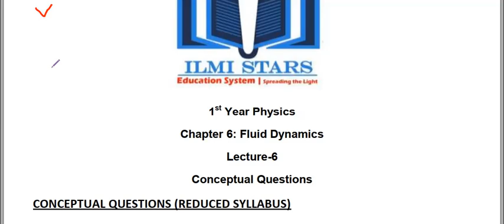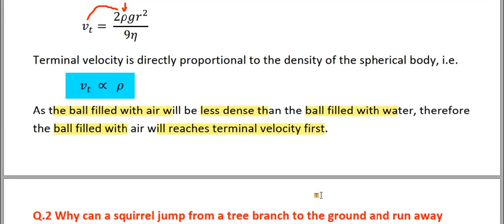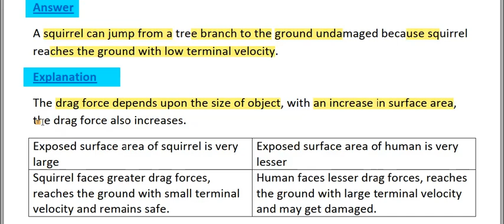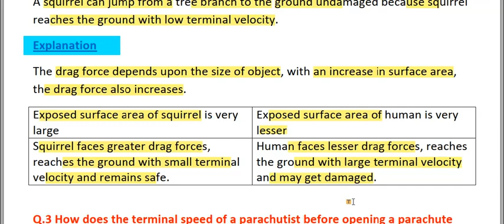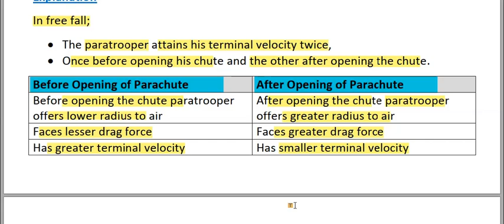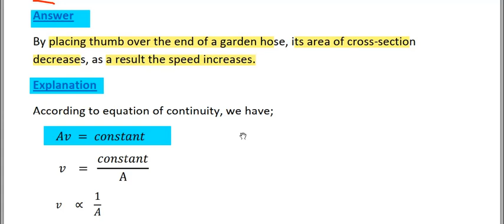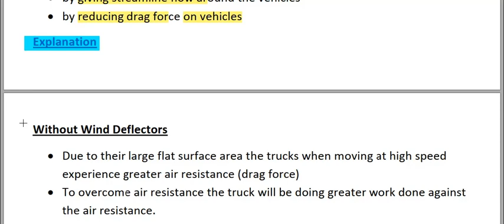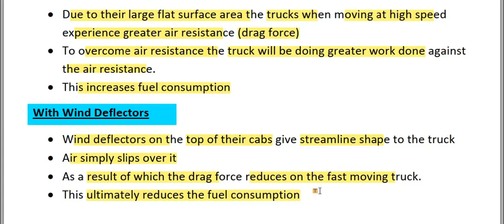conceptual questions chapter 6 class 11 physics - class 11 physics chapter 6 important questions